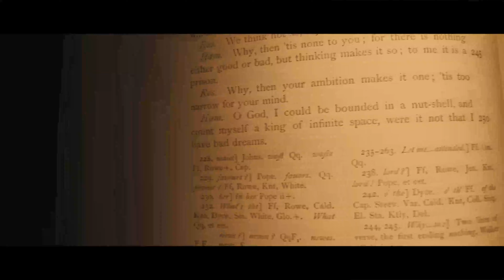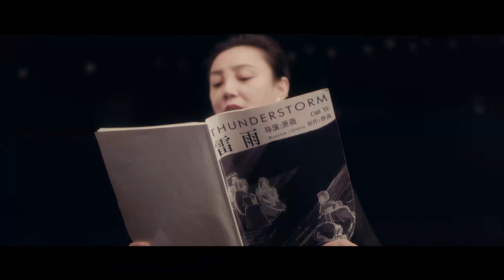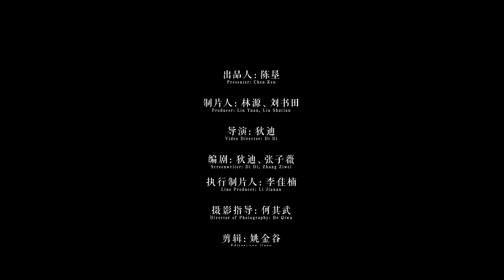清华大学-系列英文宣传片--清华之书2：人文之旅。唐加文#